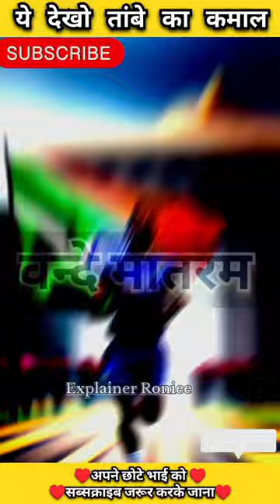This is the identity of an artist ~copper art/copper face designer/artist/hand artist/